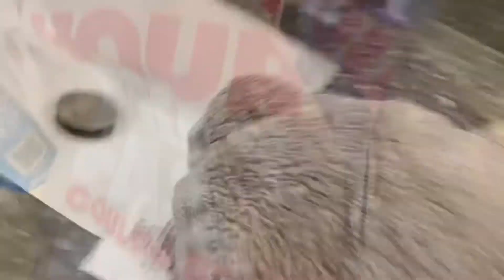Last to leave the toilet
Last to leave the toilet , with burgers, cheese fries, frosty drinks and more!